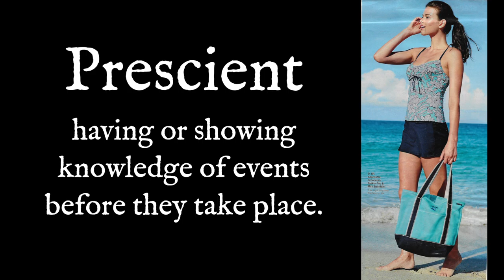Prescient Vocabulary Word Cut Out Animation [Moribund Institute]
Prescient [/ˈpreSH(ē)ənt/] - having or showing knowledge of events before they take place.